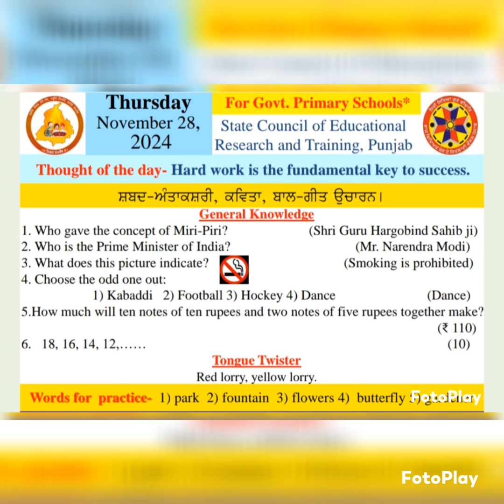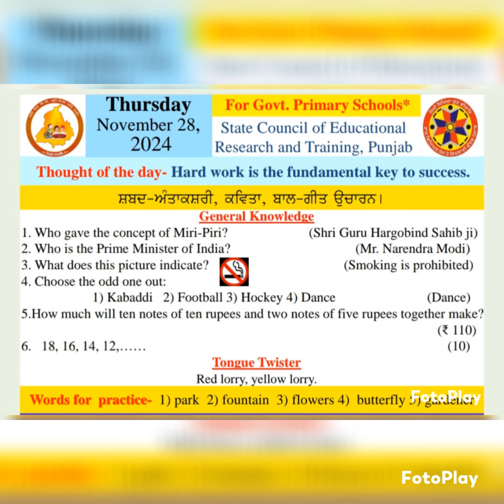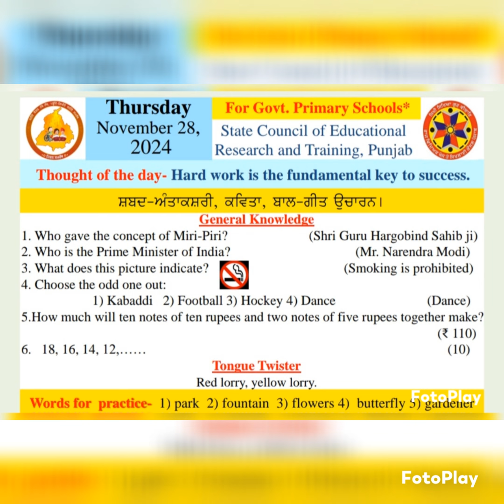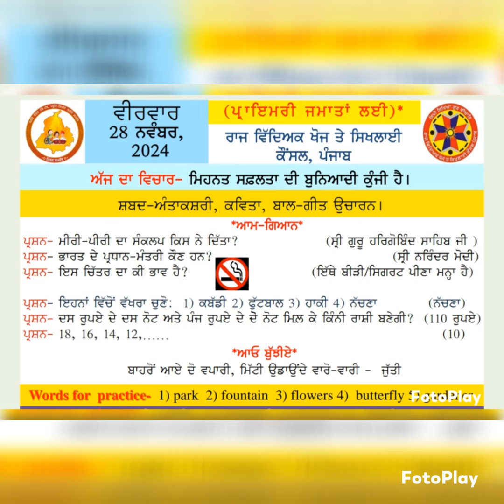MORNING SLIDE ( 28/11/2024 )